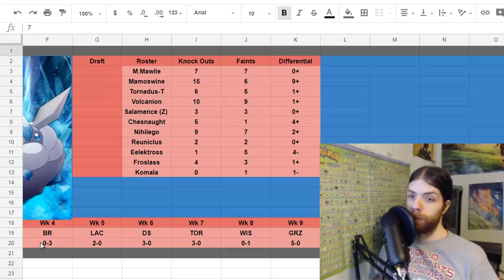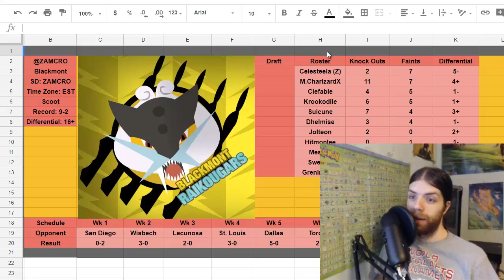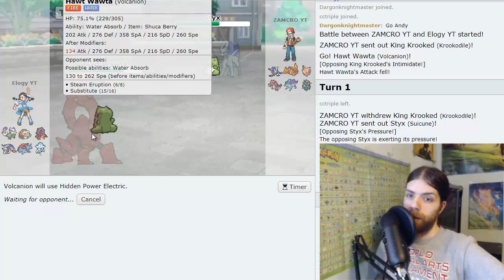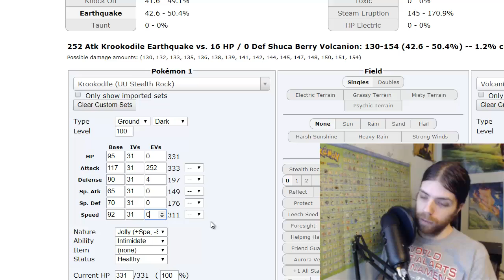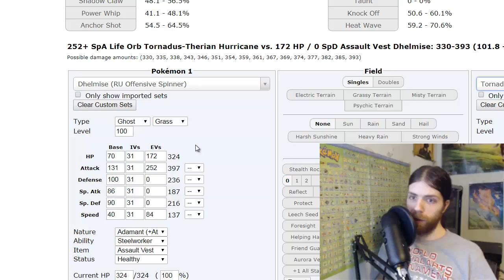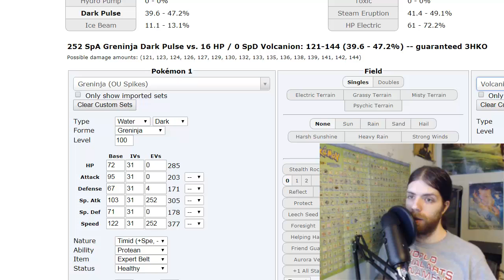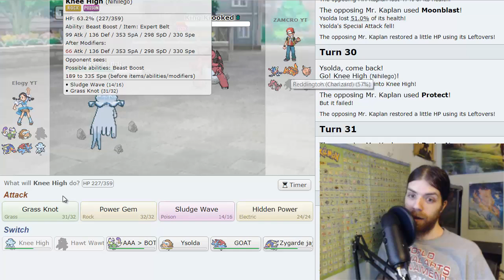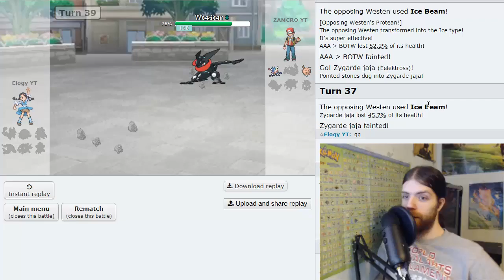Pokemon Battle Federation / PBF / Season 6 - Semi-Finals vs Blackmont Raikougars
After defeating Noodle, coach of the Toronto Staraptors in the quarterfinals, I go up against long-time rival Scoot, coach of the Blackmont Raikougars, in the semi finals! Can I redeem myself after losing to him week 4 or will he prevail once again?

The Pokemon Battle Federation, or PBF,  is a competitive draft league that began in 2015; and it's currently on it's 6th season! I've taken part in it since the beginning but never uploaded the footage to this channel before, so let me know what you guys think :]

My team name: St. Louis Carbinks

Roster: M. Mawile, Salamence, Mamoswine, Tornadus T, Nihilego, Reuniclus, Chesnaught, Volcanion, Eelektross, Froslass, Komala